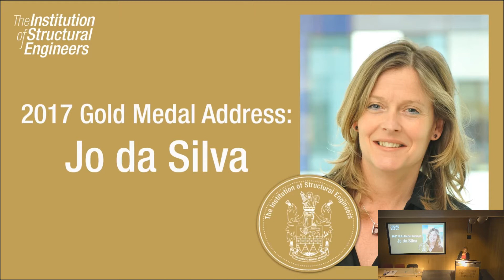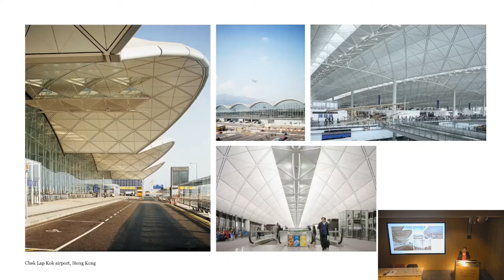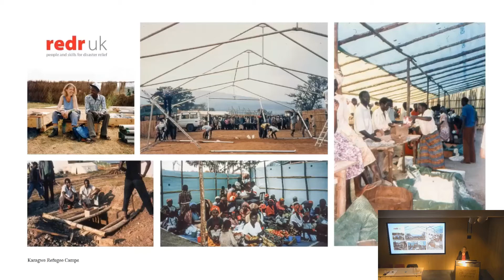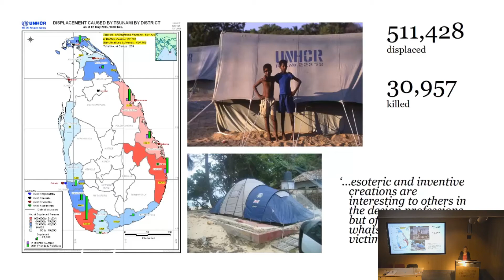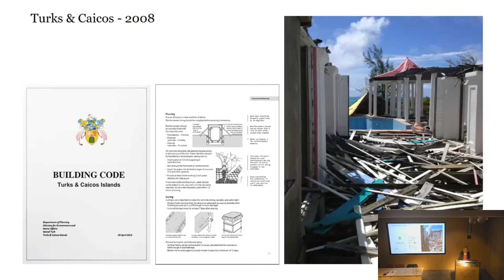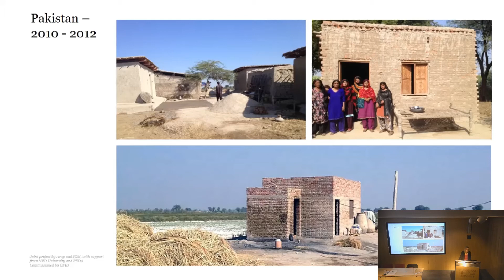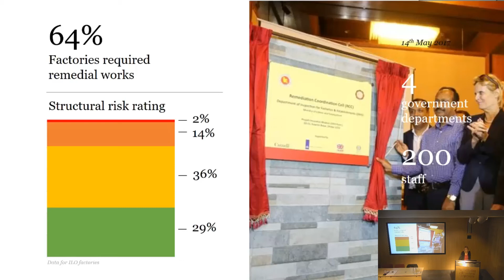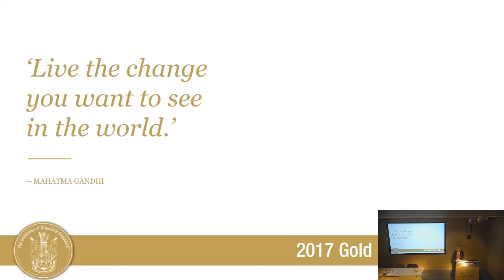Gold Medal Address 2017: Jo da Silva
Jo da Silva, Director of Arup’s International Development Group and Arup Fellow, has been awarded The Institution of Structural Engineers’ 2017 Gold Medal.

The Medal has been awarded to recognise the outstanding leadership she has provided as both a structural and humanitarian engineer, and for her distinguished and cross-sectoral work on urban resilience.

Among her many achievements, Jo co-ordinated the efforts of over 100 humanitarian agencies to provide transitional shelter in Sri Lanka following the Indian Ocean Tsunami in 2005, constructing 60,000 shelters in six months.

The Gold Medal is our most prestigious award, presented to those individuals who have made a unique and outstanding contribution to the advancement of structural engineering.

The Medal is recognised around the world as a mark of unique accomplishment in the profession. It was first presented in 1922, to Professor Henry Adams. Other past recipients include Felix Candela, Ove Arup, Oleg Kerensky and Edmund Happold.